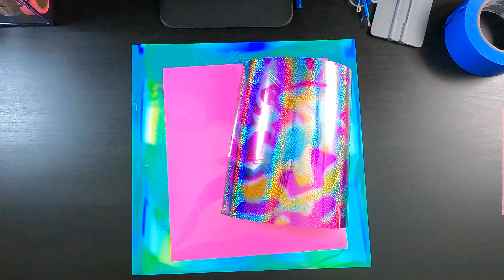Color Changing Floral Sea Star Vinyl Decal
Loving the tropical vibes recently

For details and products used, check out the latest blog

Products Used:

* Glossy Holographic Adhesive Vinyl in Emerald Green
* Pink to Purple Cold Temperature Color Changing Adhesive Vinyl
* Glossy Holographic Chrome Adhesive Vinyl in Graffiti Sparkle
* Three Piece Weeding Tool Set
* Precision Craft Knife
* Fiskars 8 inch Scissors
* Fisco Craft Transfer Tape
* Ahchay 6” Vinyl Squeegee
* Scotch Blue Painter's Tape

Film Set Up:

* GoPro Hero 9 Camera
* Arkon Mount
* Neewer 2 Pack Dimmable USB Video Lights with Tripods
* Raleno LED Soft Light Adjustable Temperature Film Light